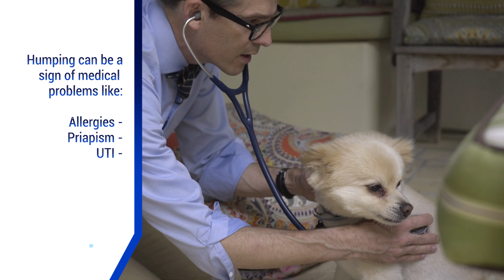Stop Embarrassing Dog Humping - Training, Timeout and No Punishment Method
You know IT. You HATE IT. And when IT happens you want to crawl under a rock. Dog Humping. Stop the dog humping! The Bow Tie Vet Guy breaks down the reasons why your pup may be humping. Dr. Mike takes the case of the incredible humper, Jo Jo. After a medical examination, Dr. Mike believes that Jo Jo's humping is a behavior problem. He shows owner, Julie an easy training method to curve the bad behavior by likely 90%-100%. The veterinarian gives advice to owners if the behavior heightens while guests are around. No punishment but positive reinforcement. He even shows you how to ween your dogs off the treats and become a variable slot machine for your pets positive behavior.